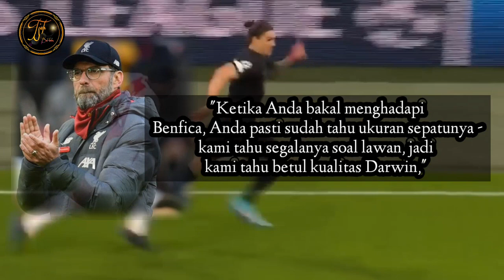Juergen Klopp Jatuh Hati Kepada Darwin Nunez.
Juergen Klopp memang jatuh hati dengan Darwin Nunez.
Nunez jadi pembelian Liverpool musim panas ini setelah memecahkan rekor transfer 80 juta paun dari Benfica. Nunez diproyeksikan jadi andalan baru Liverpool di lini serang sepeninggal Sadio Mane.
Kedatangan Nunez diharapkan bisa membuat Liverpool lebih tajam. Apalagi musim lalu, Nunez sudah membuktikan kualitasnya sebagai penyerang di depan Liverpool langsung.
Bagaimana kah kelanjutannya???"

Ikuti terus channel ini, supaya tidak ketinggalan berita terbaru seputar dunia sepakbola.
thanks...